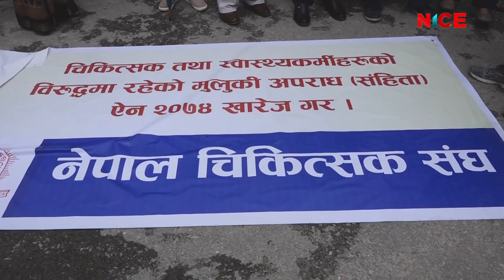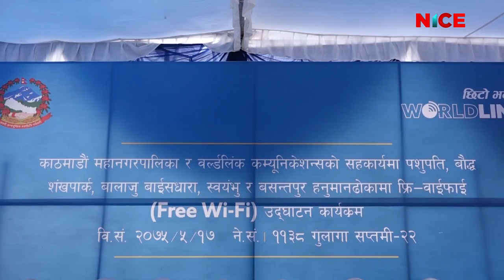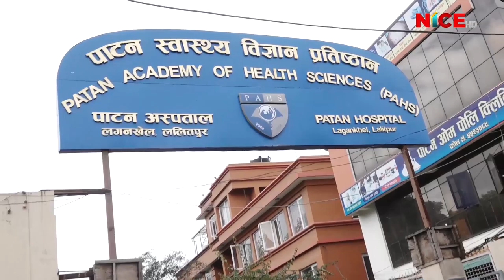NICE News Update 2018 Septmber 02 || 2075 Bhadra 17 || NICE TV HD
Production & Broadcasting:
Corporate Office: Bag Bazar-28, Kathmandu, Nepal
Media House: Anamnagar-29, Kathmandu, Nepal
Finance: Dharmapath 23, Newroad, Kathmandu, Nepal